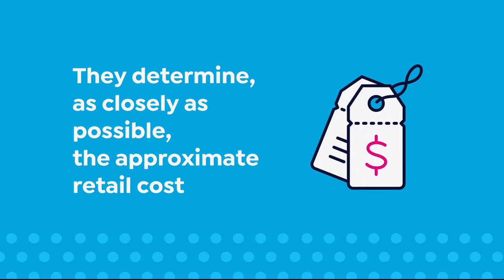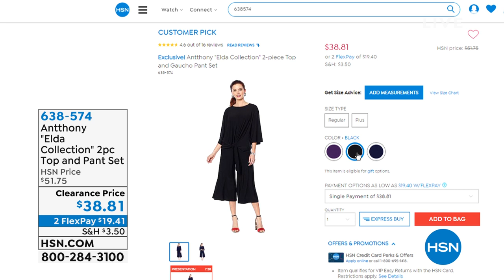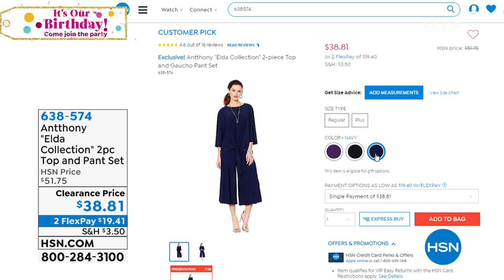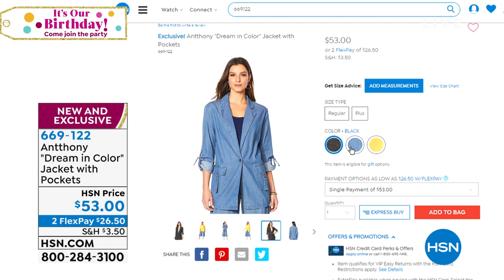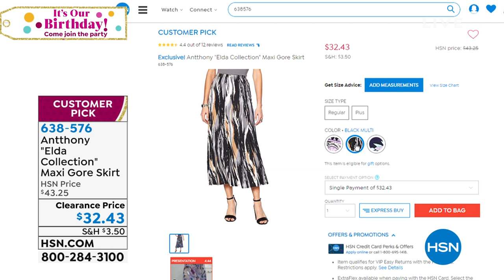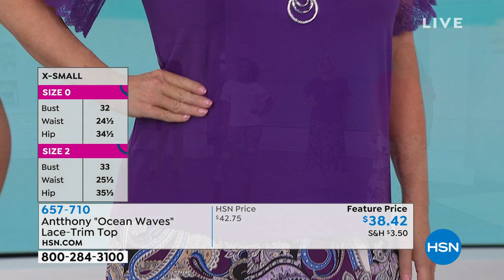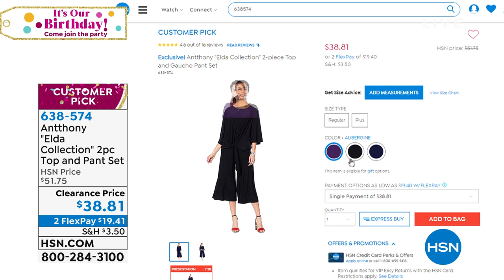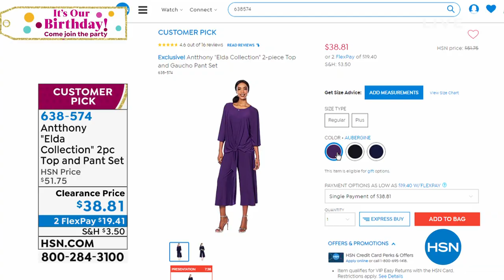HSN | AT Home 07.23.2019 - 09 AM